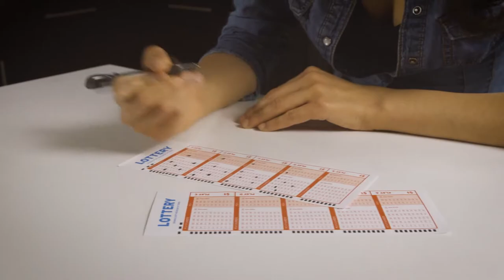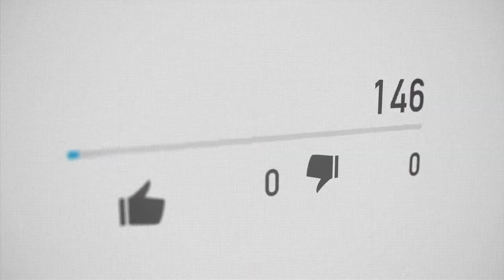7 Habitudes à Abandonner Pour Devenir Riche (Business , Argent Et Finances)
Quelles sont ces mauvaises habitudes qui vous maintiennent dans la pauvreté ? Comment les changer ou les remplacer par de nouvelles habitudes pour s’enrichir et avoir votre liberté dans les finances, dans la vie et dans les affaires ? I 🎬✅Découvrez la réponse de Zico Kiaxx et accédez à une heure de formation en ligne offerte : "Clients Haut De Gamme" 👉🏾 ***Déroulez la page pour découvrir votre cadeau de bienvenue;-)

Dans cette vidéo, vous découvrirez 7 Habitudes à Abandonner Pour Devenir Riche (Business , Argent Et Finances)